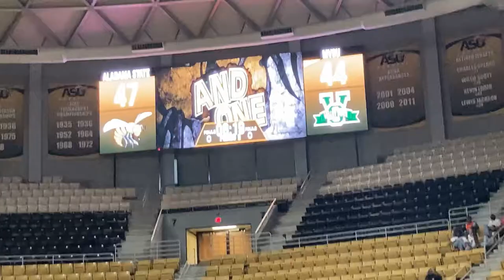Alabama State University Lady Hornets Basketball vs Mississippi Valley | Full Game Vlog 2022